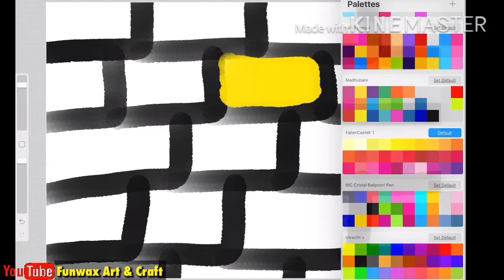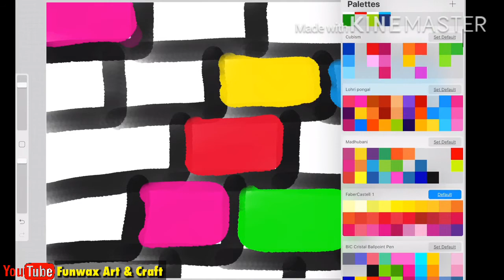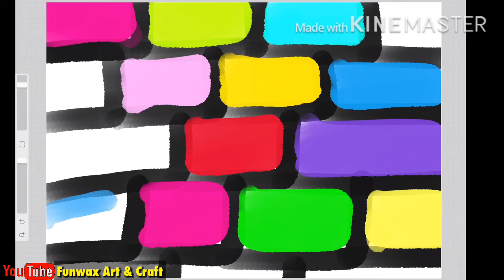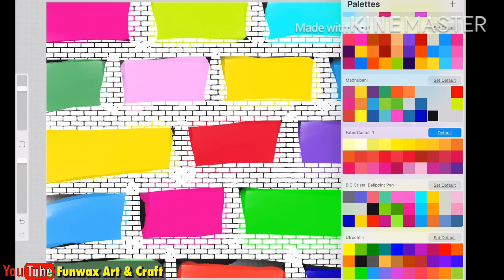Abstract art pattern drawing | Cubism art brick pattern drawing